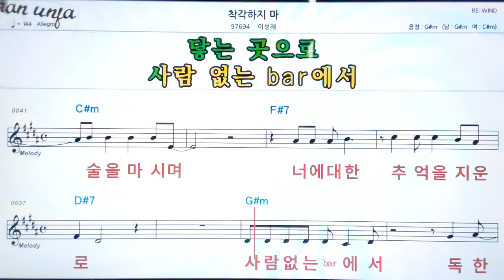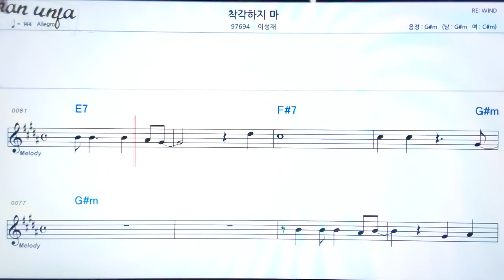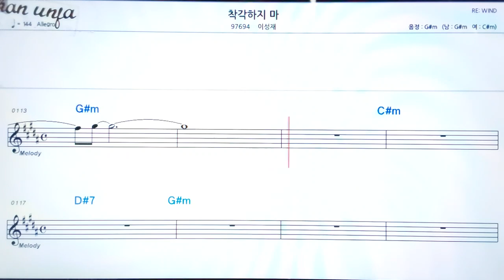착각하지마/이성재👍악보, 노래,기타 코드,가사,Karaoke*가라오케 반주